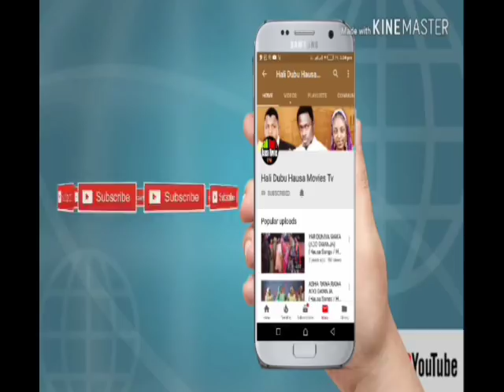Sakon Alhajiji Nagoda Ga Gwamna Ganduje